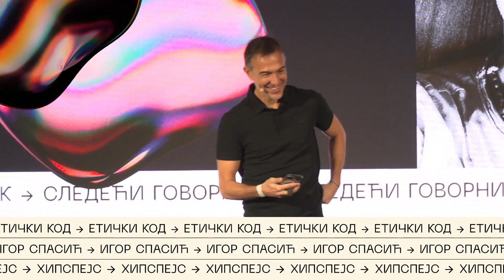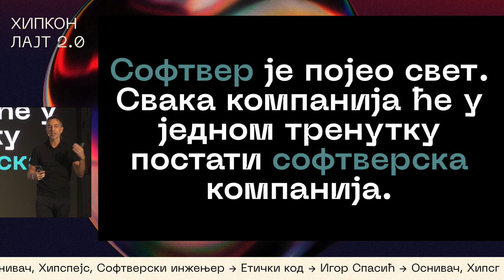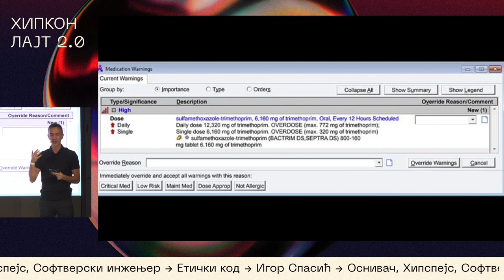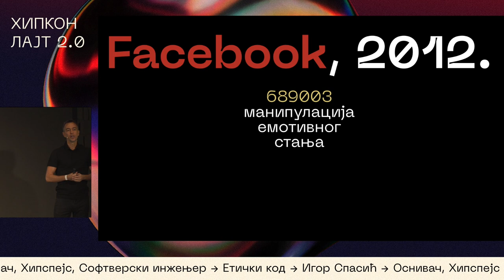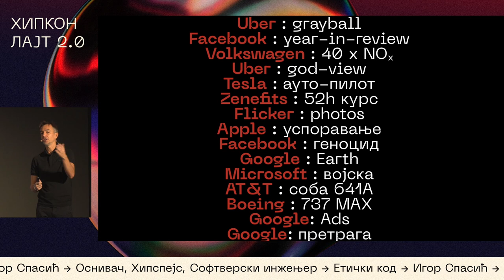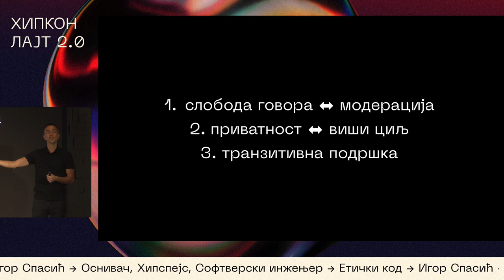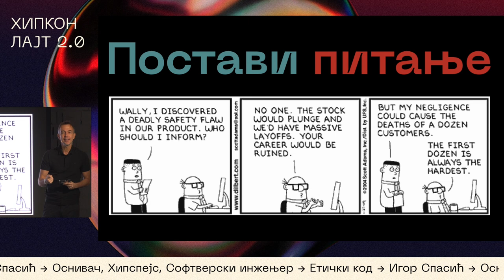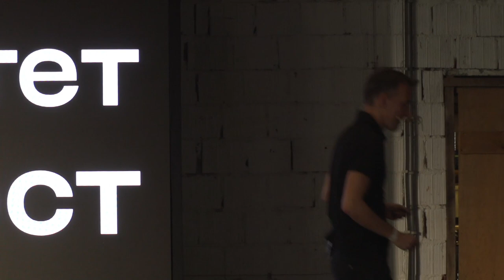Hipkon Lajt 2021 | Etički kod - Igor Spasić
Malo je stvari koje su potpuno ispravne. Neprestano se zahteva naš sud u razlučivanju onoga šta preovladava. Kako postoji više programabilnih uređaja nego ljudi na planeti, više nego ikada je neophodno da postavljamo pitanja o vrednostima kôda koja nisu isključivo ekonomske prirode. Podjednako je važno i da neprestano iznalazimo odgovore na ta pitanja, vagamo značaj, uticaj i domet kôda. Da li to činimo?

Igor Spasić, osnivač Heapspace-a, Softverski inženjer